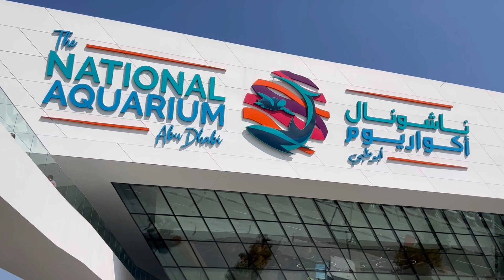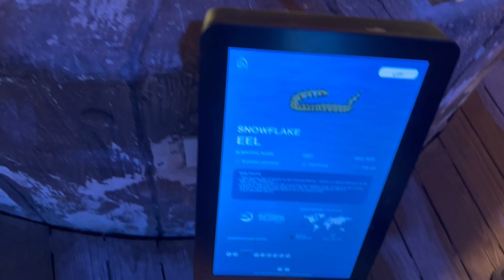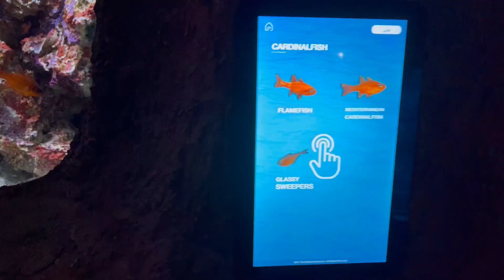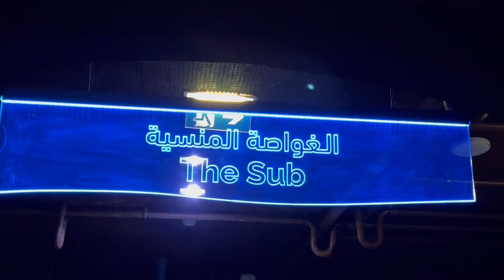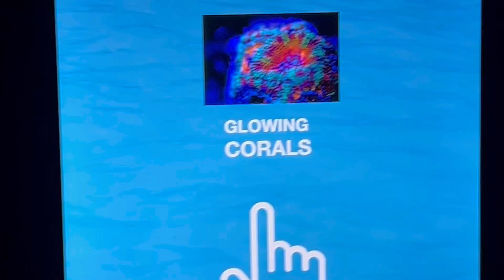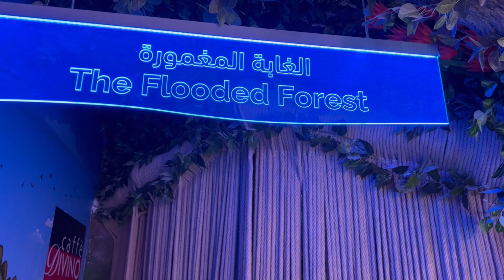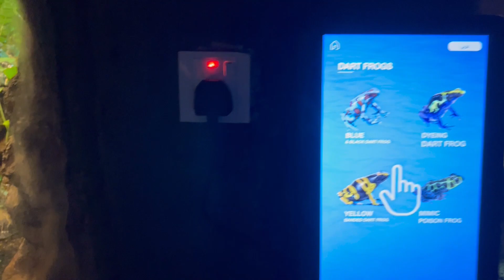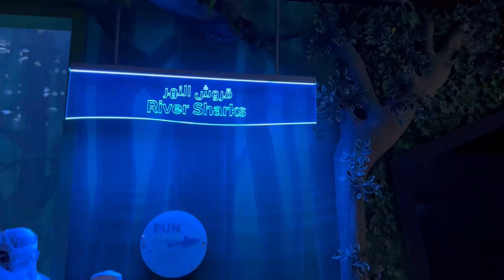The National Aquarium Abu Dhabi | Biggest Aquarium in Middle East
The  National Aquarium is opened November 12 and it is mega. Home to more than 46,000 creatures, the new attraction is located at Al Qana in Abu Dhabi. It’s the largest aquarium in the Middle East and contains more than 200 sharks and rays.

You will find yourself surrounded by divers and more than 22,000 animals.

Entrance to the National Aquarium starts at Dhs105 for general admission, with Dhs130 for Beyond the Glass tickets, Dhs150 for a fun Bu Tinah Dhow ride and Dhs200 for a Fast Track ticket. Additionally, the aquarium will offer limited-availability animal encounters for Dhs180, with the aquarium journey included in the ticket price.

Musician: @iksonmusic